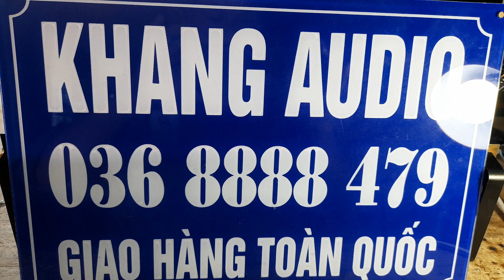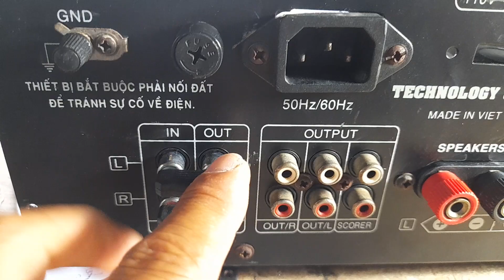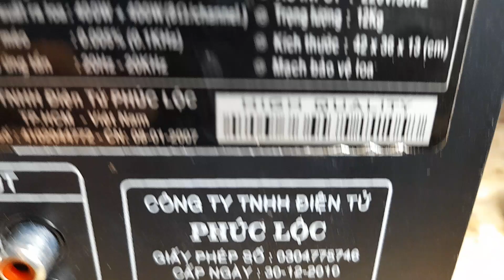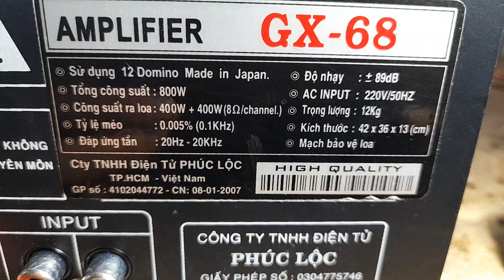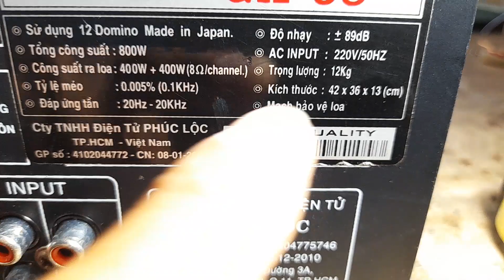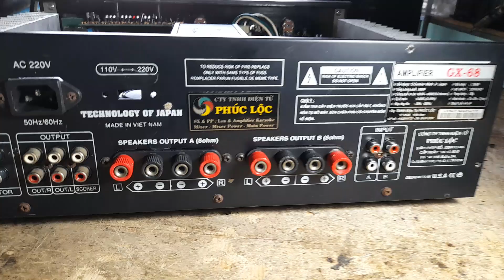ZENBOS GX -68 -ECHO M50195